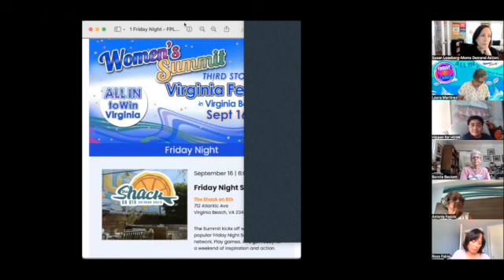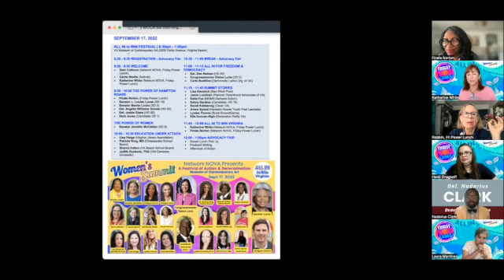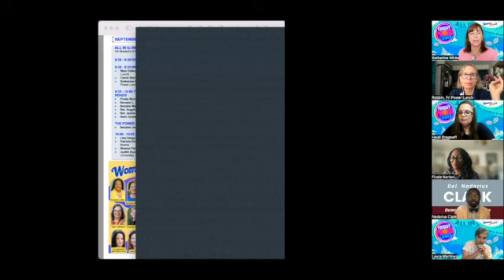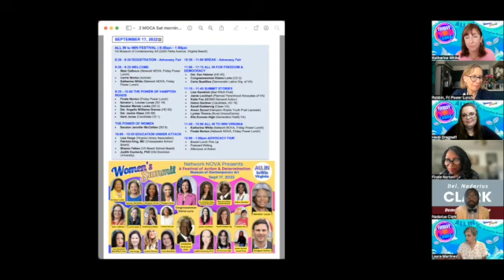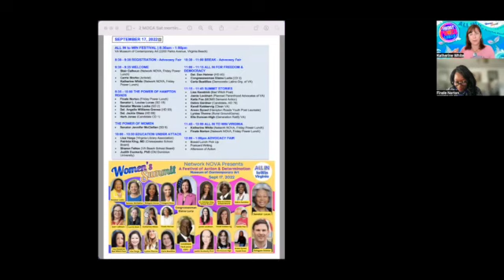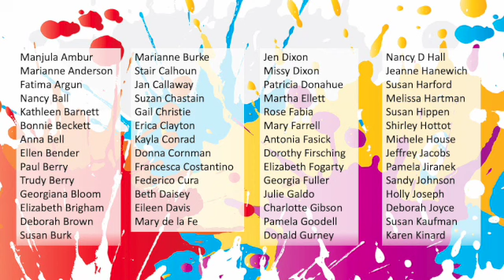Fri Power Lunch (9/16/2022) ALL IN to WIN HAMPTON ROADS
With all eyes on Hampton Roads this election, the September 16, 2022 Friday Power Lunch looked at what is happening in this crucial region of the state:

GUESTS:
Three badass activists from the Hampton Roads area--SUSAN POTTER, SUSAN KAUFMAN, and HEIDI DRAGNEFF-- shared the grassroots perspective on the candidates, the issues, and what they are hearing from the voters.

Virginia Beach Democratic Committee members MAURICE HAWKINS (VP Precincts and Election), MICHAEL FEGGANS (Vice Chair Operations and Candidate HD 97), and SUSAN HIPPEN (Secretary and Candidate, HD 96) spoke about what local Democratic committees are doing to excite supporters and energize voters.

SUSAN LOESBERG (MOMs Demand Action) shared how MOMs volunteers are educating candidates and voters on gun violence prevention.

DEL. KELLY CONVIRS-FOWLER (HD 21) talked about the attack on the LGBTQ community.

Veteran HEIDI DRAGNEFF shared how the gutting of Roe v Wade is impacting current and former military families.

DEL. NADARIUS CLARK (HD 79) explained how what happens in Hampton Roads in 2022 will shape the 2023 Virginia stateside election.

CREDITS:
Show Mastermind: Katherine White
Ambassador of Buzz: Stair Calhoun
Show Wizard: Robbin Warner
Show Messenger: Finale Norton
Social Media Diva: Heidi Dragneff
Zoom Crew:  Laura Martinez
Newcomer Chat Liaison: Michelle McKinney
Content Concierges: Julie Galdo, Alvina McHale & Sally Reinholdt